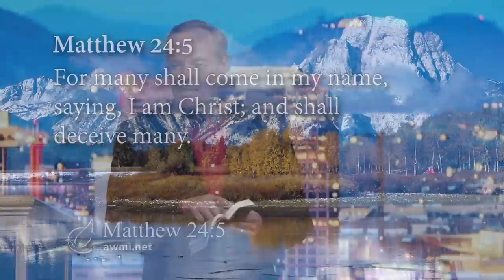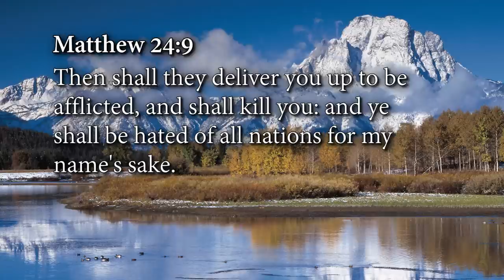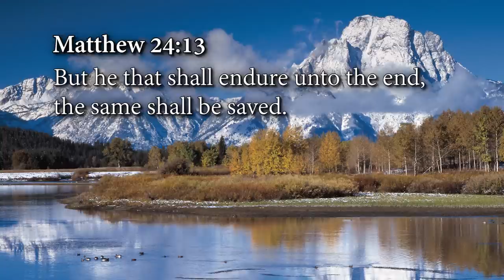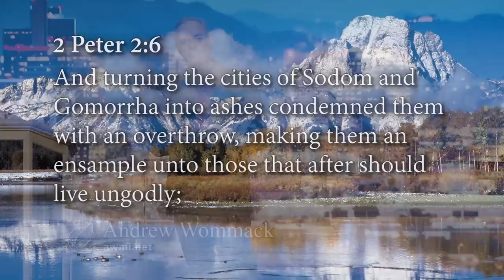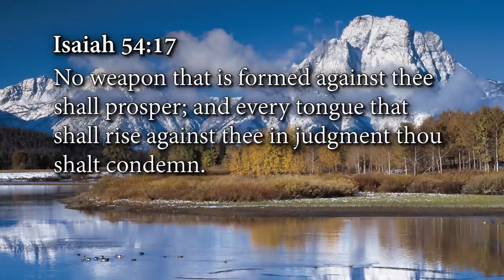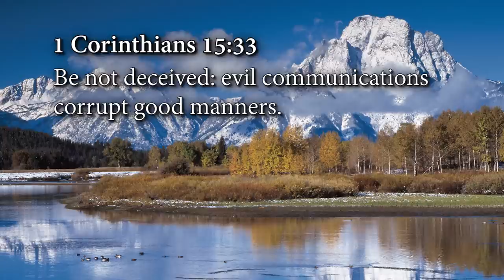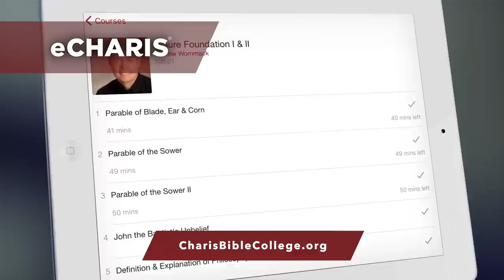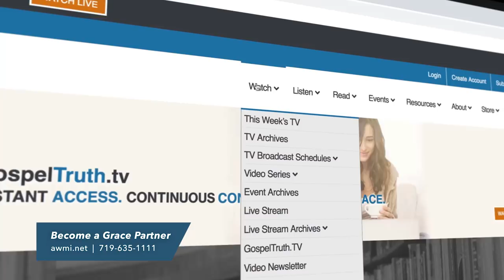How to Stay Positive in a Negative World: Week 1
If you haven’t noticed that we live in a negative world, you’re not paying attention. It seems most people would rather talk about a problem than offer a solution. They would rather complain than praise. The media thrives on controversy and tragedy. Watch the news, read the newspaper, or listen to the negative conversations of those around you long enough, and you’ll find yourself discouraged.

So how do you stay positive in the midst of this negative world? In this new series, Andrew addresses the subject head-on. You’ll learn how to rise above the noise of negativity and live your life according to the promises of God’s Word. It’s an uphill climb, but the view and the fresh air at the top are well worth the effort.

Being positive affects the state of your heart and life, and as a result, directly impacts the world around you. Learn how to use your time to reflect God’s kingdom and to fulfill your purpose in life. This powerful teaching is available as a CD series and a DVD series.